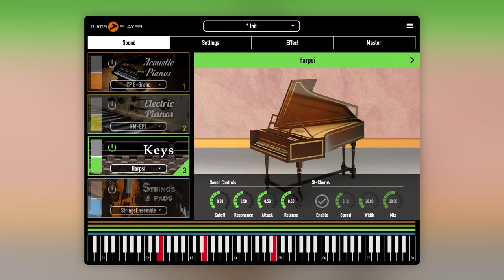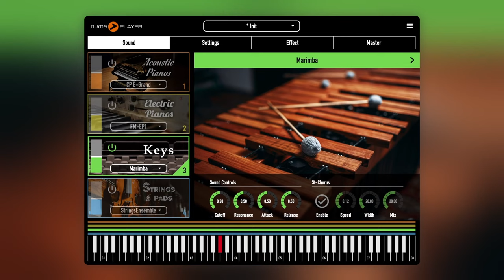NUMA PLAYER Sound Demo #03: Keys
Numa Player is the brand new "keyless" instrument from Studiologic. It includes 4 free libraries with a lot of sounds.

Available for macOS, iOS, Windows.

Sounds included in the Keys library:
 - Clavinet (0:00)
 - Harpsi (0:26)
 - Vibes
 - Marimba (0:50)
 - Celesta
 - Cassotto
 - MasterFisa
 - Musette